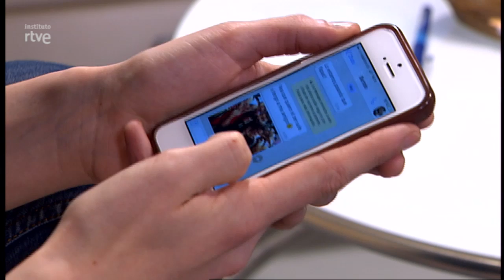Series - El Barto - Capítulo 2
Prácticas de grabación de series